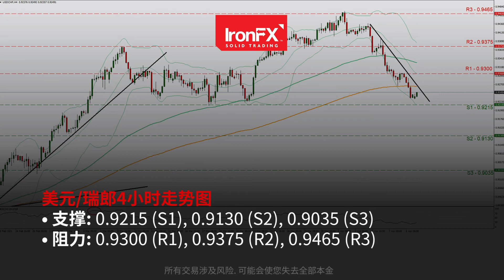由于就业数据令人失望，美元走弱 | 09/04/21 | ZH